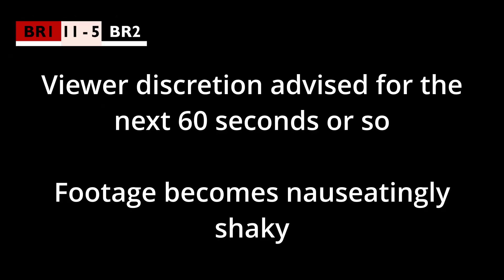BEARS 1 vs BEARS 2: The Big BUCS Battle